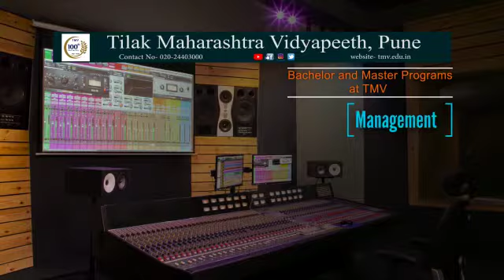Tilak Maharashtra Vidyapeeth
Admissions open! TMV offers world class courses with state of the art technology and wide range facilities! Get extensive training on the entire curriculum of Avid Media Composer, access to world-class production and post-production studio with cutting edge technology equipment and 100% placement assistance.
Join TMV Now!